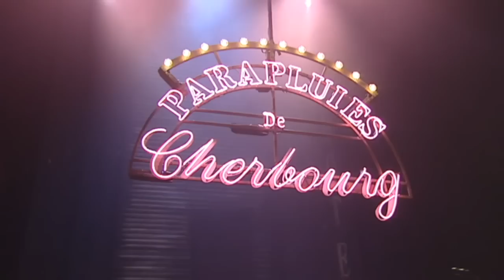Umbrellas Of Cherbourg - Gielgud Theatre, London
"Without doubt one of the West End's most imaginatively staged shows"
(Tweet from Lyn Gardner, Guardian writer)

The innovative theatrical creative force KNEEHIGH return to the West End with their exciting new adaptation of cult French musical film The Umbrellas of Cherbourg by Jacques Demy.
Featuring the beautiful songs of Michel Legrand including "Watch What Happens" and "I Will Wait for You", and directed by award-winning director Emma Rice, The Umbrellas of Cherbourg is making the West End fall in love until the 21st May 2011.

Video Produced by Matthew Titterton, AdVision TV Ltd